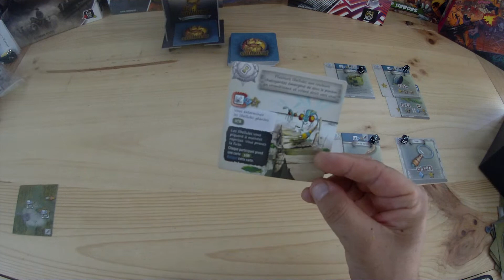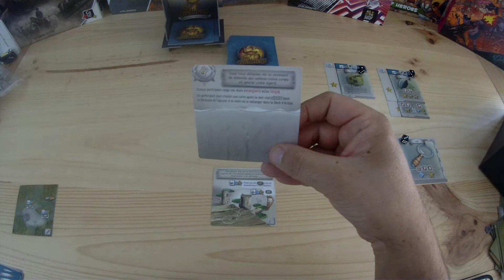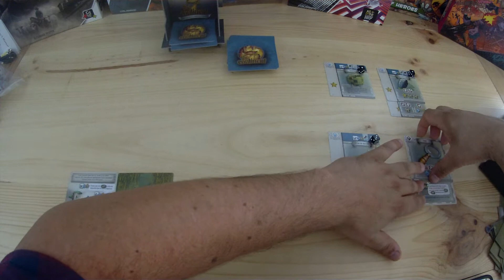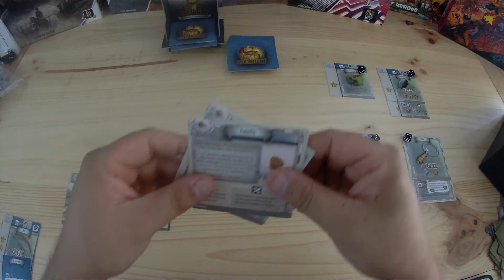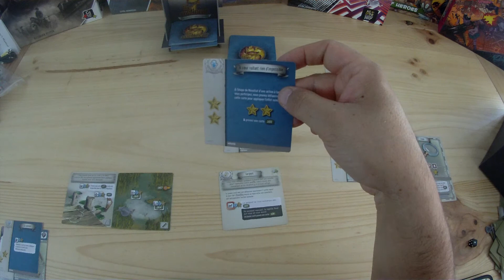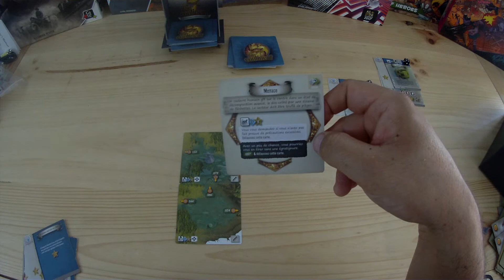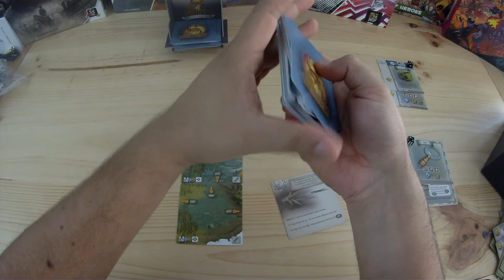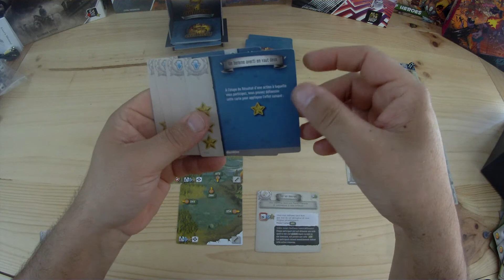The 7th continent Le labyrinthe de glace #03